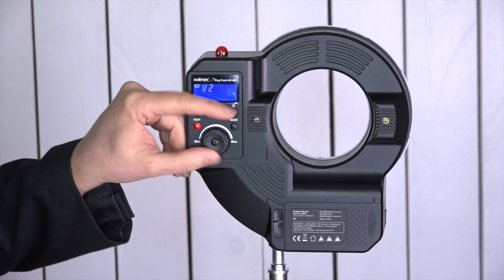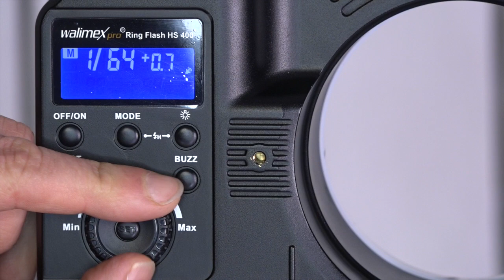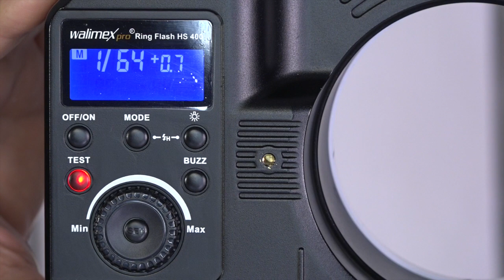Walimex Pro RingFlash HS 400 leistungsstarker Ringblitz für schattenfreie Ausleuchtung